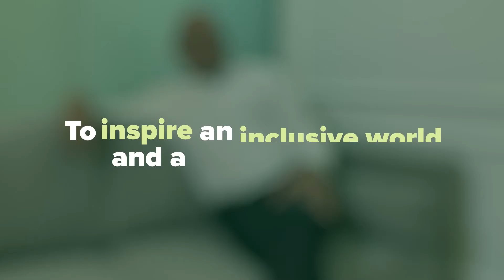Discovering Our Purpose with Sarath Ganegoda, Executive Director, Hayleys PLC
Imagine a world where every voice is heard, every person is valued, and every opportunity is within reach.

Sarath Ganegoda, Executive Director of Hayleys PLC, shares what makes him most proud of the World of Hayleys - purpose-led inclusive business models that link thousands of rural smallholder partners to the value we create for global supply chains.
Discover how inclusivity in the grassroot can give everyone a seat at the table.